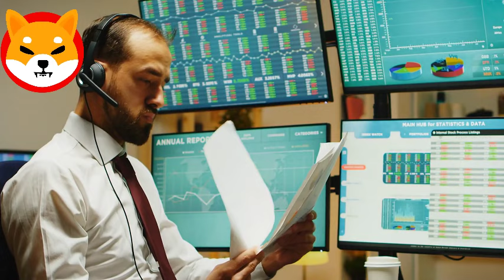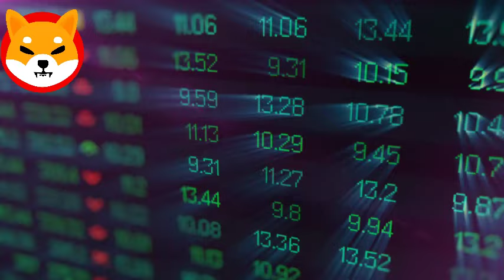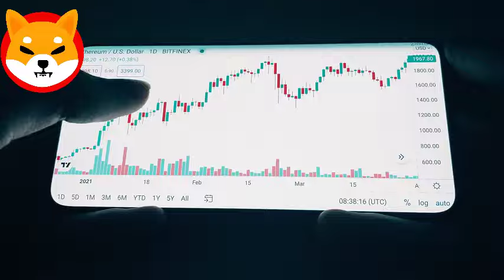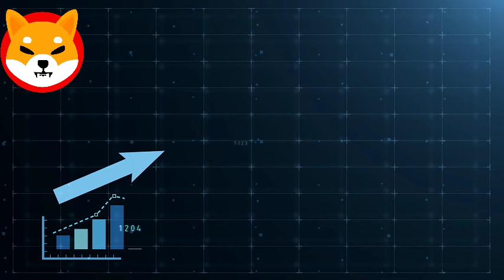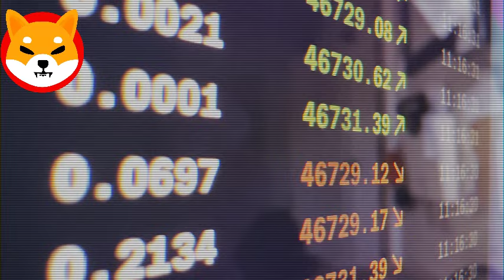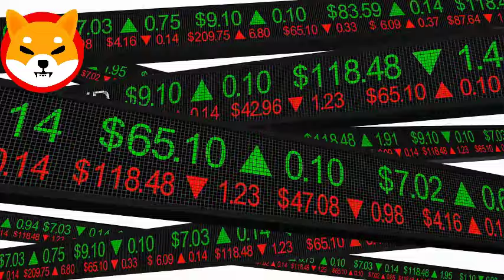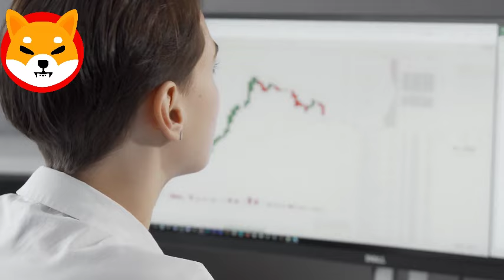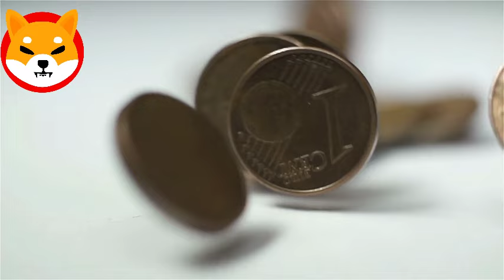YOU ONLY NEED 50 MILLION SHIB COINS TO BECOME A BILLIONAIRE!! - ELON MUSK SHIBA INU